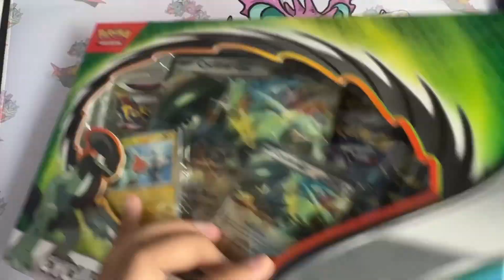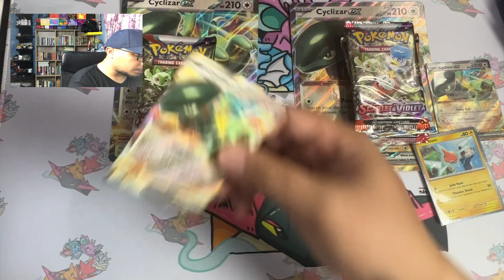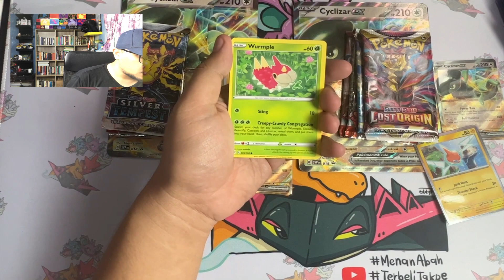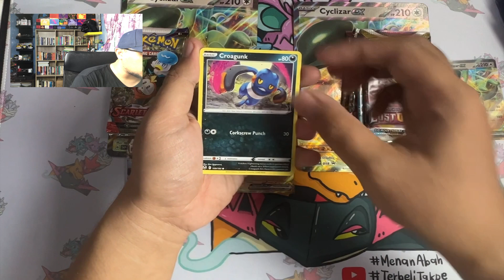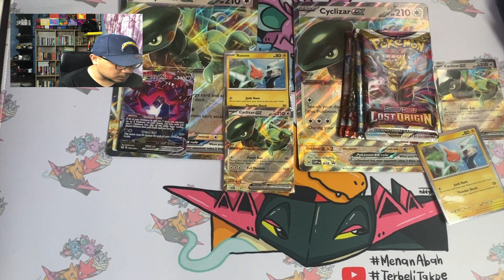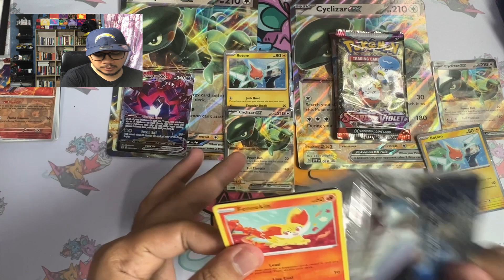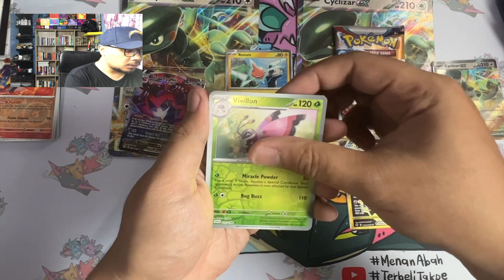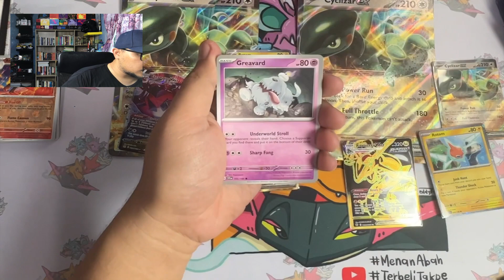CYCLIZAR EX BOX!! CICAK BERGABUNG DENGAN BASIKAL??? POKEMON PELIK ADA LUCK KE??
EPISODE 236- Nampaknya kota baru dari Era Scarlet & Violet keluar lagi. Macam biasa kalau keluar kota EX baru aku kena beli sebab nak tegok macam mana luck aku untuk zaman Scarlet & Violet adakah padu atau jadi dadu?